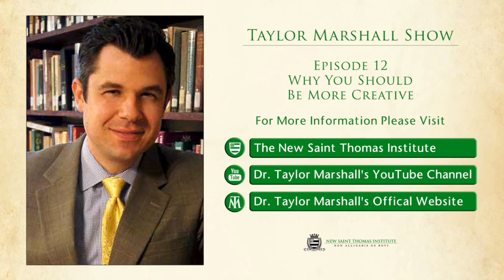12: Why You Should Be More Creative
Have you ever wanted to write a novel? Maybe in the hustle of life you gave up painting pictures, playing the guitar, or writing a screenplay. Do you want to start a charity? Why don’t you? The theology of being creative. God is a creator and He delights in His children being creative. I’m going to give you a three step process on how you can overcome the resistance in your life and release your creative powers.